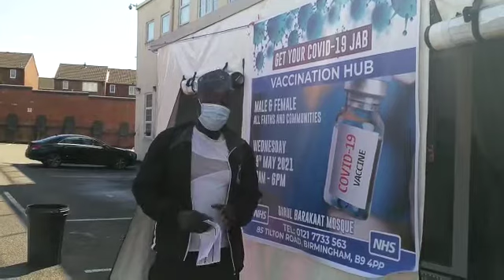Community champion, Toby, getting his second Covid Vaccine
Community Champion, Toby, about to get his second vaccine. Great message to encourage the vaccine uptake